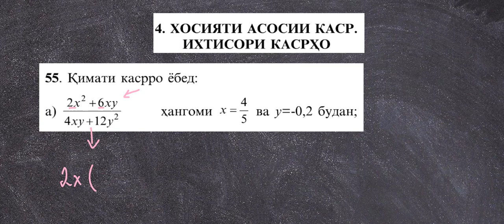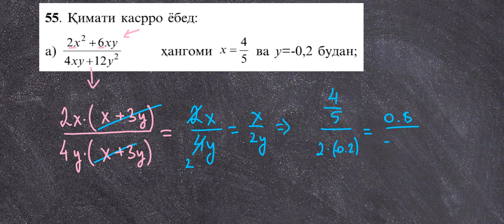Алгебра синфи 8. Хосияти асосии каср. Ихтисори касрҳо-3.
Касри ратсионалӣ. Соҳаи муайянӣ ва хосиятҳои он.
Алгебра синфи 8.
Хосияти асосии каср. Ихтисори касрҳо